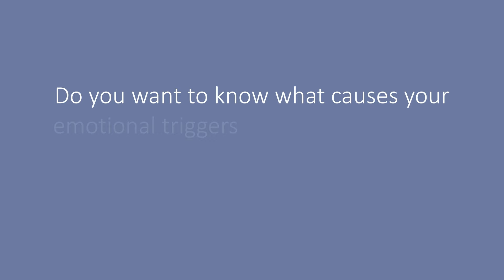Succeeding with Love ~ Loves Hidden Policy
Connection is wonderful to find, but if you don't have the necessary mental and emotional skills to make your loving relationship work, then what?

Succeeding with Love requires the knowledge of, and development of specific communication skills needed to navigate the heart, and specific skills to avoid and resolve emotional triggers.

To succeed with love you will also need the specific skills to build upon and develop the precious connection you have found, and specific skills to build a proactive marriage and family together, and a beautiful, lifelong, loving relationship.

If you don't have these skills you will experience arguments, dissatisfaction, disconnection, hurt or frustration, or even constant anxiety, pain, and failure.

Do you want to know what causes your emotional triggers and arguments once and for all, and develop new skills to connect and resolve issues?

Do you want to learn what skills build your connection?

Do you want to know the skills to use, to overcome attachment styles?

Do you want a thriving intimate love life, where you can enjoy your sexuality and experience satisfaction?

Do you want the tools and skills needed to build a proactive, enjoyable, exciting, and happy loving relationship?

Do you want fast, convenient results, not long-term therapy?

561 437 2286 to discuss working on building the loving relationship you have always wanted in your Heart.